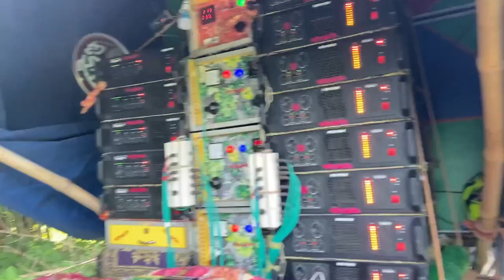আজ মহিপাল এ 👉সাউন্ড কিং ও সম্রাট ও মা তারা মাইক রোড শো